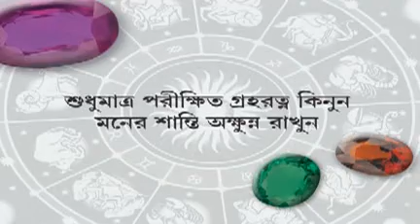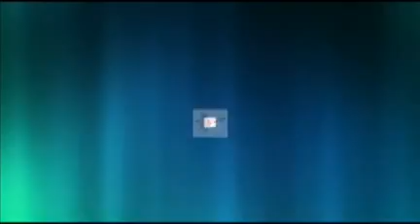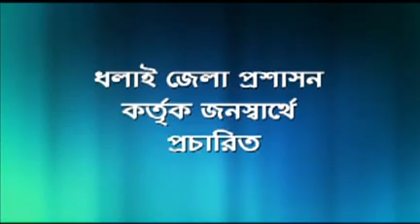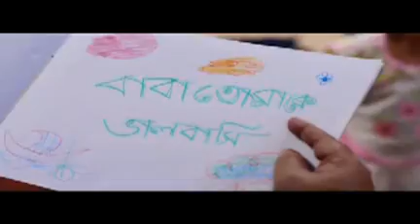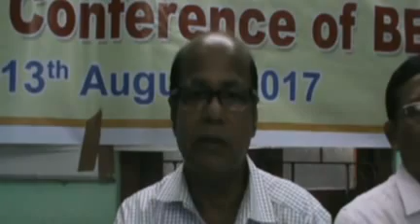11 08 17 kok 2